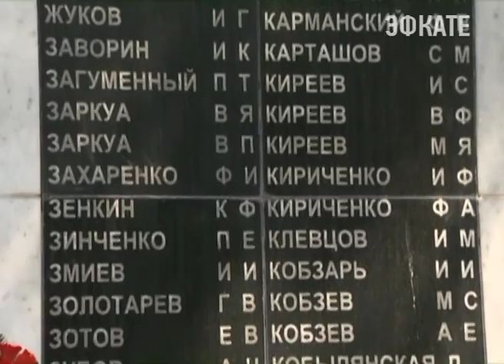В Сочи доставили останки сочинца Григория Некрасова, погибшего в годы войны. Новости Сочи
Герой Великой Отечественной войны спустя долгие годы вернулся домой. Сегодня в Сочи доставили останки младшего сержанта Григория Некрасова. Он погиб на полях сражений в далёкой Карелии.

Он родился в станице Хамкетинской. На момент мобилизации жил в Сочи и работал машинистом-дизелистом на электростанции. Был призван на фронт в первые дни войны, летом 1941-го, и погиб год спустя. С тех пор о судьбе солдата не было известно. И лишь в этом году его останки были найдены поисковиками города Северодвинска. 4 ноября они были торжественно переданы для дальнейшего перезахоронения. Несколько дней назад стало известно и о том, что родственников погибшего воина также удалось найти.

Сочи. Новости.
Телеканал Эфкате.